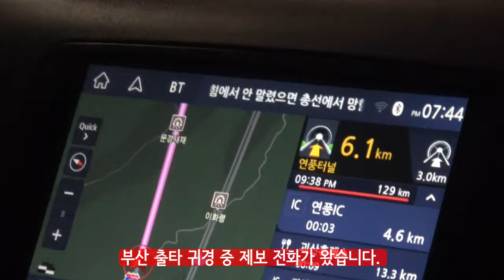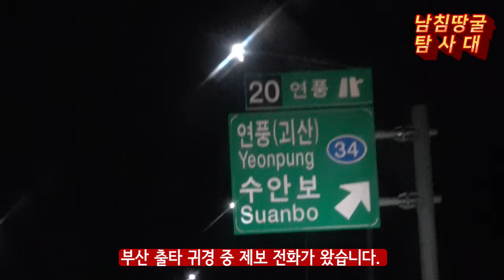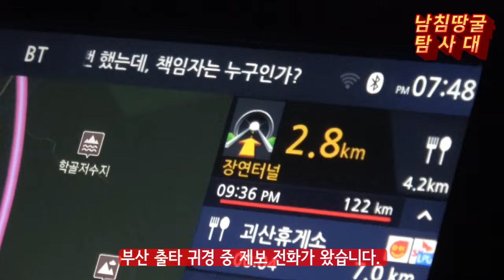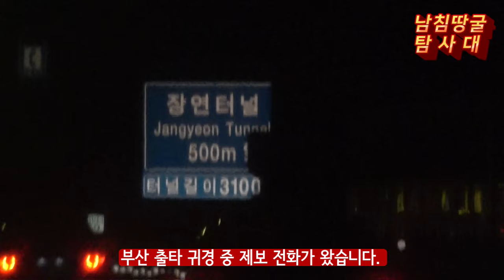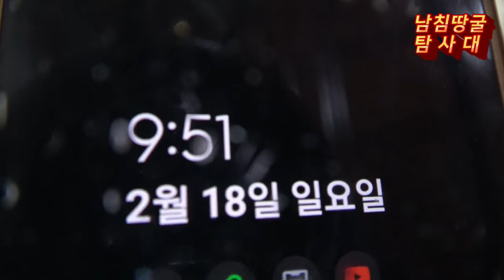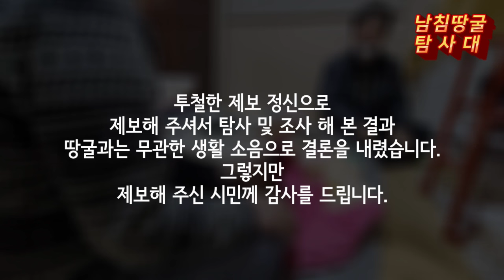제보 정신 투철한 성남 시민댁 야밤 제보 및 야밤 탐사